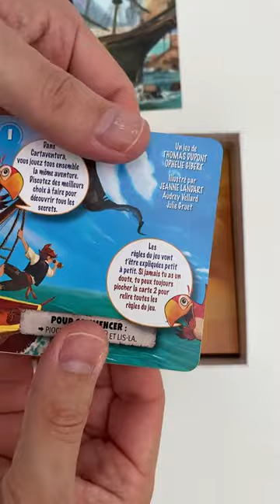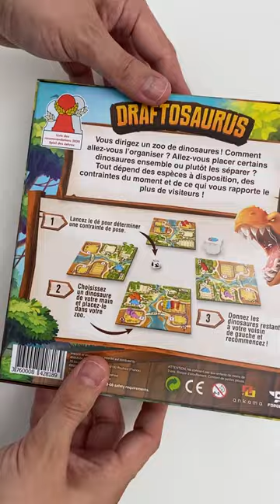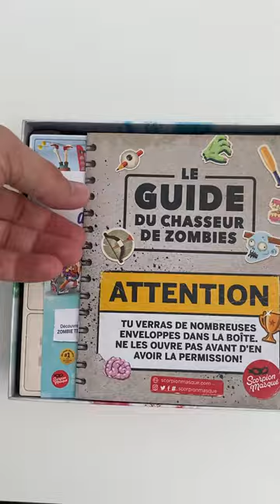3 jeux de société pour toute la famille à emporter partout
On se retrouve aujourd'hui pour une sélection de 3 jeux pour toute la famille à emporter partout. C'est parti !

Je vais vous présenter Cartaventura Odysseée - Le trésor de Libertalia aux éditions Blam, Draftosaurus aux éditions Ankama et Zombie Kidz aux éditions Le Scorpion Masqué.

On commence avec Cartaventura Odyssée qui fait partie de la collection de jeux de cartes narratifs et coopératifs Cartaventura, qui vous proposent de vivre de grandes aventures historiques aux multiples dénouements ! Je ne peux malheureusement pas vous montrer en détail sans vous spoiler, mais le système de jeu extrêmement bien pensé vous permet simplement de tirer la première carte, de lire et de suivre les instructions. Ce sera à vous de faire vos propres choix tout au long du jeu, à la manière d'un livre dont vous êtes le héros. Ici dans Odyssée, destiné aux enfants à partir de 6 ans, vous incarnerez un jeune homme issu d’une famille pauvre de pêcheurs qui vient de s’engager dans la marine britannique en 1715. Son bateau va être attaqué par des pirates, et va s'embarquer dans une aventure à la recherche du trésor du Libertalia. L'aventure se compose de 3 chapitres d'une vingtaine de minutes chacun. Une belle occasion de s'amuser et d'apprendre l'histoire de la piraterie en même temps. Ca se joue en solo ou jusqu'à six joueurs.

On poursuit avec Draftosaurus, un jeu familial de draft dans lequel les joueurs doivent sélectionner les plus beaux dinosaures pour peupler les enclos de leur zoo. À l'issue des deux manches, le joueur qui compte le plus de points remporte la partie. Si vous êtes fan de la licence Jurassic Park, ce jeu est fait pour vous ! Si vous ne savez pas encore ce qu'est un jeu de draft, c'est un principe amusant où chaque joueur va devoir piocher aléatoirement et secrètement 6 dinosaures, en choisir un selon la contrainte imposée par un dé, et passer les dinosaures restants à leur voisin, et ainsi de suite jusqu'à ce que tous les dinosaures aient été posés. C'est simple, c'est fun, c'est rapide, ça se jour de 2 à 5 joueurs à partir de 8 ans.

On termine avec Zombie Kidz Evolution, un jeu coopératif dans lequel les joueurs ont pour objectif d'éliminer les zombies qui ont envahi l'école avant qu’ils ne deviennent trop nombreux.. Pour remporter la partie, les joueurs devront parvenir à poser un cadenas sur chacune des 4 cases Portail. La grande particularité de Zombie Kidz, c'est que c'est un jeu évolutif : le jeu se transforme aau fur et à mesure des parties jouées. On va par exemple valider sa progression avec des autocollants, ouvrir des enveloppes contenant de nouvelles règles, donner de nouveaux pouvoirs aux héros et faire muter les zombies. Avec son apprentissage progressif, ses illustrations et sa thématique, il a tout pour plaire ! Pour 2 à 4 joueurs à partir de 7 ans.

Vous pouvez retrouver ces jeux sur notre boutique en ligne 1001Hobbies, en attendant, je vous dis : à la prochaine !